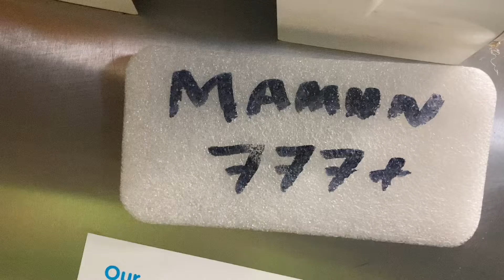777+ Smile Symbol ~A.A.MA7UN| 777+ News | Delizia | QWCF22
777+ Smile Symbol Is using Delizia English Breakfast Cafe and Restaurant Burdett Street Mile End @East London Live 777+ Smile Symbol

~777+:
#777+ #+777 #777+_smile_symbol #777+_smile_symbol_london #+777_sad_symbol #+777_unhappy_symbol